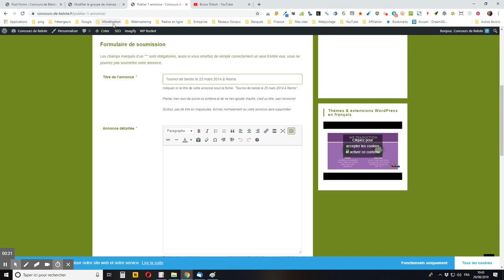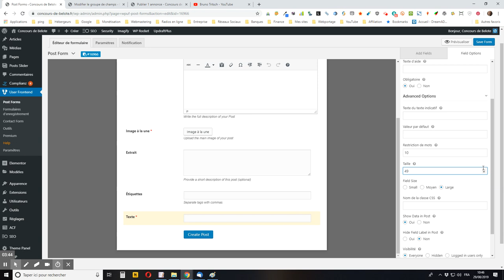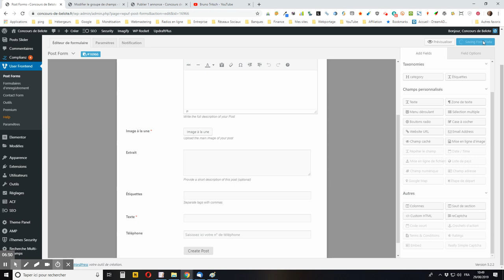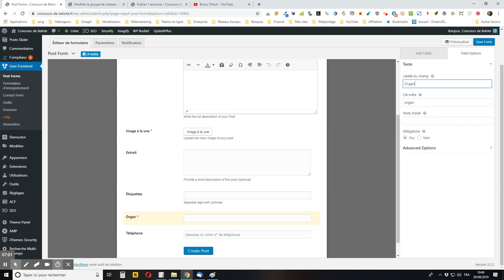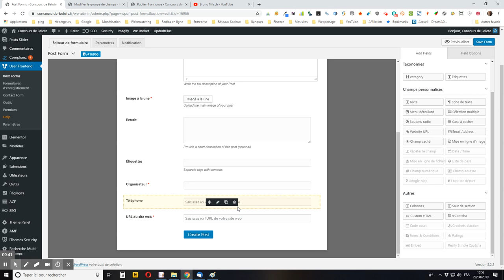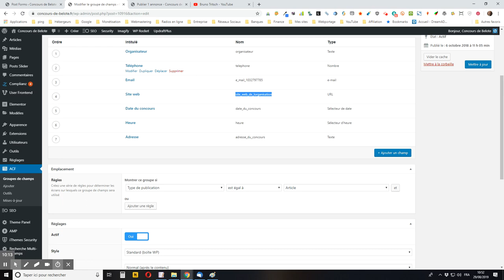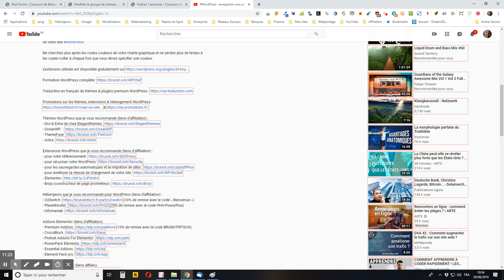WordPress : comment relier des champs ACF à un formulaire créé avec WPUF - WP User Frontend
vous montre comment relier des champs personnalisés ACF à un formulaire créé avec l’extension WordPress WPUF (WP User Frontend).